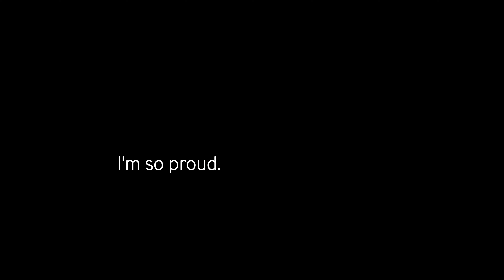Primary Promise: Fetal Care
The Grant Scott Bonham Fetal Center is the only center of its kind within the Intermountain West and is housed at Primary Children's Hospital. We’re not only creating emotional and social support systems to improve families’ experiences, but this vital community resource has positioned Primary Children’s to become a national leader in fetal care, including complex fetal surgeries.

As part of our Primary Promise to build the Nation’s Model Healthy System for Children, we can support a baby throughout their entire childhood – from before birth all the way to adulthood.